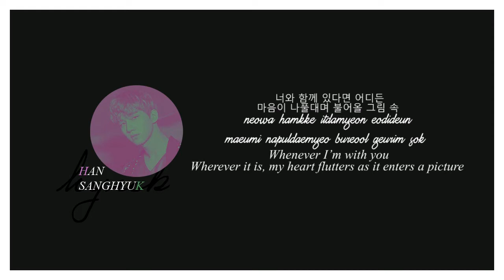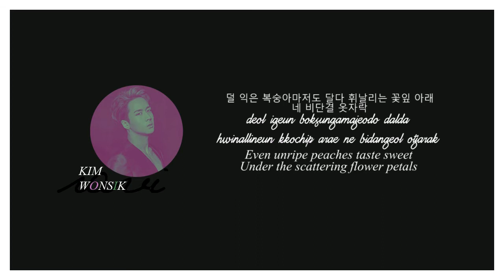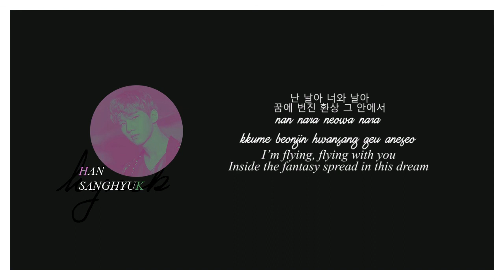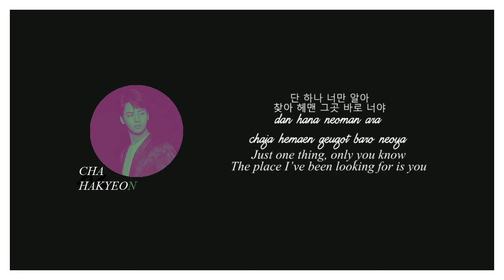VIXX (빅스) - 도원경 (桃源境) (SHANGRI-LA) (Han|Rom|Eng)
VIXX's Shangri-La w/ lyrics!

Credit: colorcodedlyrics